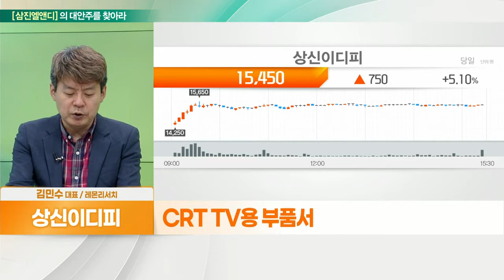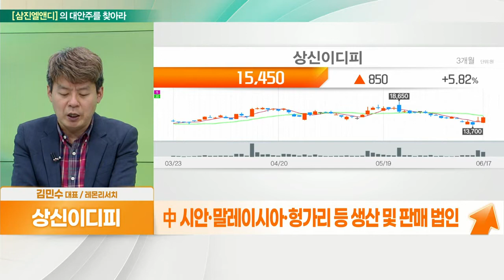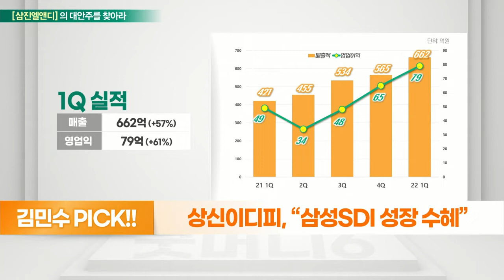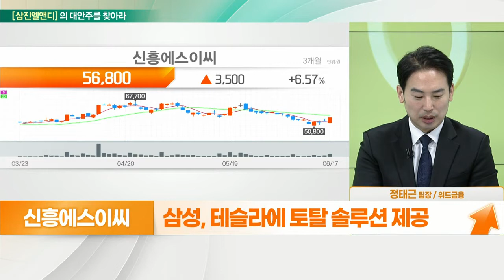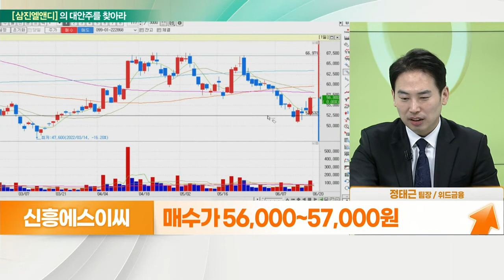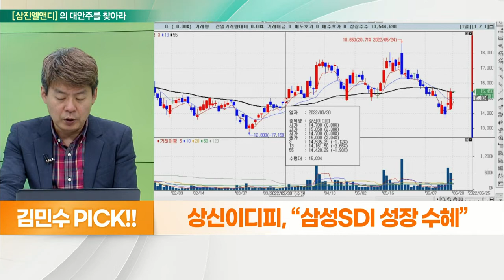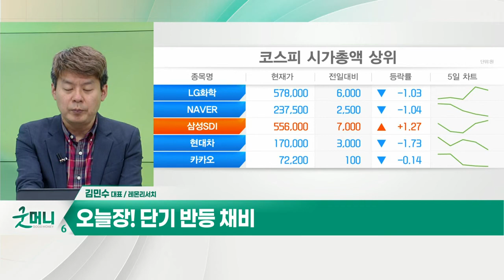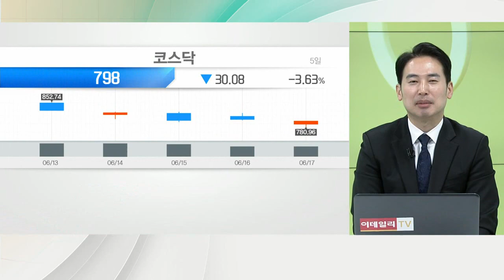신흥에스이씨(243840)... 삼성+테슬라 신밀월 구축 VS 상신이디피(091580)... 삼성SDI 성장 수혜_대안주를 찾아라 (20220620)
- CRT TV용 부품서 2차전지 부품 주력
- CAN·EV CAN·ESS·노트북 2차전지 부품
- 中 시안·말레이시아·헝가리 등 생산 및 판매 법인
- 삼성SDI에 전기차용 CAN, 2016년부터 공급
- 삼성SDI, 테슬라에 ‘4680’ 납품 시 수혜

- 삼성, 테슬라에 토탈 솔루션 제공
- 2019년 자율주행 칩, 오스틴 파운드리 팹 양산
- 스마트 헤드램프용 LED, 테슬라 전기차 탑재
- 카메라 모듈, 원통형 배터리 등 사업 확장
- 배터리 폭발 방지 기능·캡 어셈블리·CID 생산
- 매출액 90%, 삼성SDI에서 발생